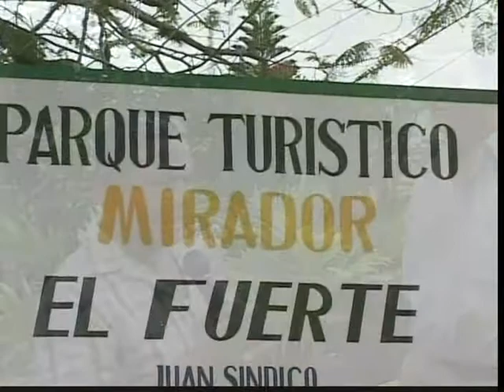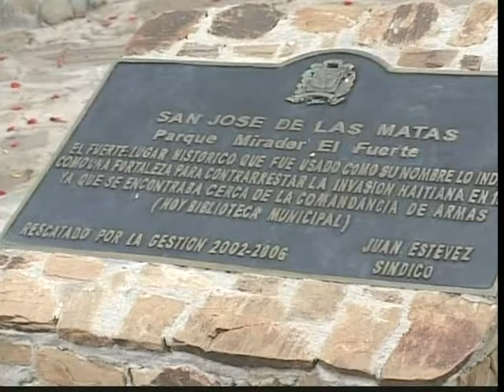Víctor Aúa y El Fuerte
Una de las entrevistas que me realiza acerca del personaje pintoresco Víctor Cerda (Aúa) Y El Parque Mirador El Fuerte, en un reportaje sobre nuestro pueblo San José de Las Matas, donde destacan también al artista  Alex Bueno.